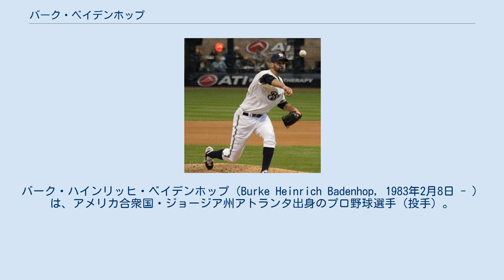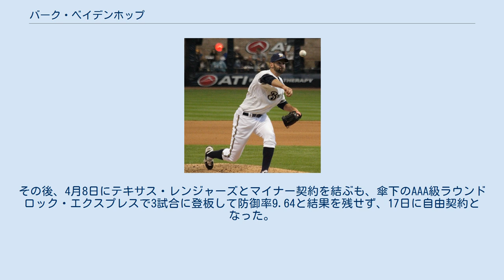バーク・ベイデンホップ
ボーリング・グリーン州立大学出身の野球選手
バーク・ハインリッヒ・ベイデンホップ（Burke Heinrich Badenhop, 1983年2月8日 - ）は、アメリカ合衆国・ジョージア州アトランタ出身のプロ野球選手（投手）。
右投右打。
現在は、フリーエージェント(FA)。
 ボーリング・グリーン州立大学出身。
2005年のMLBドラフト19巡目（全体570位）でデトロイト・タイガースから指名され、プロ入り。
 2007年12月4日、ミゲル・カブレラ、ドントレル・ウィリスとのトレードで、交換要員の1人として、キャメロン・メイビンら5選手と共にフロリダ・マーリンズへ移籍した。
 2008年4月9日のワシントン・ナショナルズ戦で3番手として登板し、メジャーデビューを果たした。
 2011年12月12日にジェイク・ジェフリーズとのトレードで、タンパベイ・レイズへ移籍した。
 2012年12月1日にラウル・モンデシー・ジュニアとのトレードで、ミルウォーキー・ブルワーズへ移籍した。
 2013年11月23日にルイス・オルテガとのトレードで、ボストン・レッドソックスへ移籍した。
 2014年1月15日にレッドソックスと1年契約を結んだ。
5月16日から6月20日にかけ、自己最高の18イニング連続無失点を記録。
また4月21日から続いていた連続イニング無自責点の記録は32.1回まで伸ばした。
これはレッドソックスのリリーフ投手としては上原浩治の33回2/3、ディック・ラダッツの33回に次ぐ3番目の記録である。
この年は自己最多の70試合にリリーフ登板。
メジャーデビュー以来初めて勝ち星無しに終わったが、防御率を大幅に改善し、自身初の2.00台（2.29）でシーズンを終えた。
70回2/3を投げて、打たれた本塁打は僅か1本のみだった。
 2015年2月7日にオプション付きの1年100万ドルでシンシナティ・レッズと契約を結んだ。
この年は68試合にリリーフ登板した。
 2016年2月19日にナショナルズとマイナー契約を結んだが、4月1日に自由契約となった。
その後、4月8日にテキサス・レンジャーズとマイナー契約を結ぶも、傘下のAAA級ラウンドロック・エクスプレスで3試合に登板して防御率9.64と結果を残せず、17日に自由契約となった。